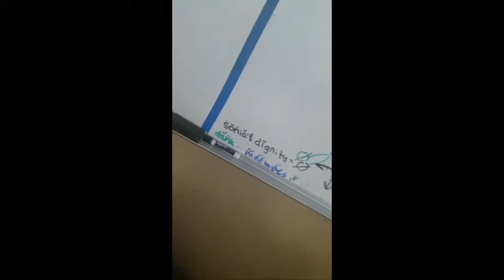caelum olsen being dumb for 6 minutes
the devil works hard, but i work harder.

thank you to sonia and nico for these videos.

sorry to the people who are here to hear me sing. i have an album out, i’ll talk about that some other time,